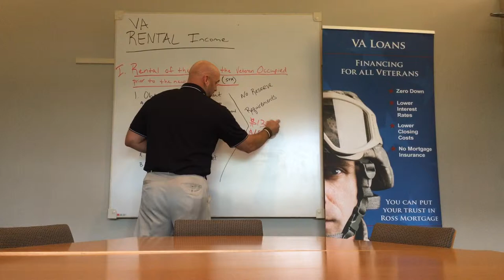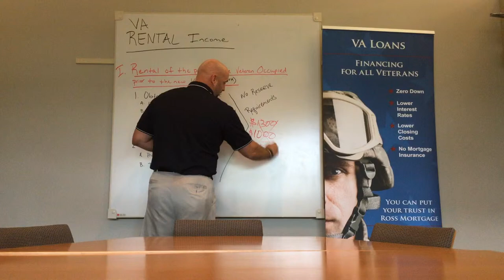Military Mortgage Boot Camp - VA Rental Income Part I